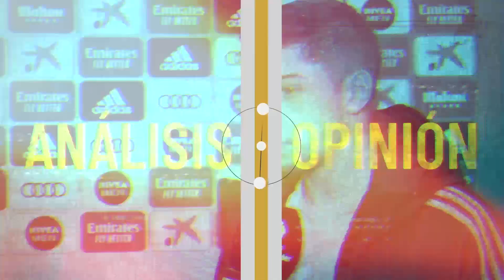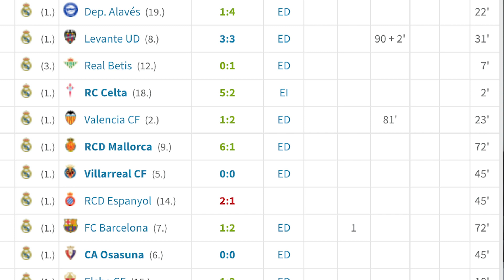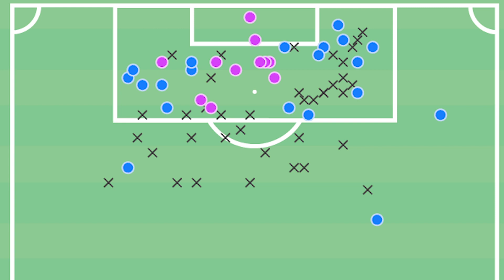RODRYGO NO ES UN 9 Y NO FICHAR PODRÍA SALIR CARO PERO SE PUEDE MARCAR UN VINICIUS | GUERRA CON KLOPP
Noticias del Real Madrid protagonizadas por lo que dijo Klopp de Bellingham, uno de los fichajes que persigue el Real Madrid y que el año que viene le podría llevar a otra batalla en el mercado de fichajes con el Liverpool como este año con Tchouameni. Además una entrevista con Nacho en la que repasa cómo está yendo la pretemporada del Real Madrid y las novedades de los últimos entrenamientos del Madrid. Y por último os traigo un análisis de Rodrygo Goes, que debería tener una temporada de ruptura después de sus grandes goles en los últimos meses de la Champions League en los que empezó a confirmar que es un jugador especial.